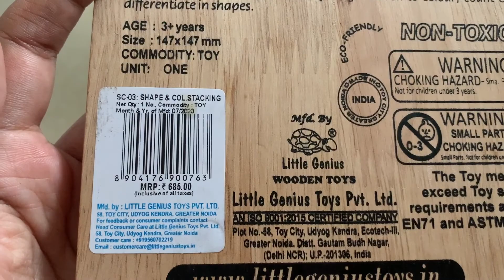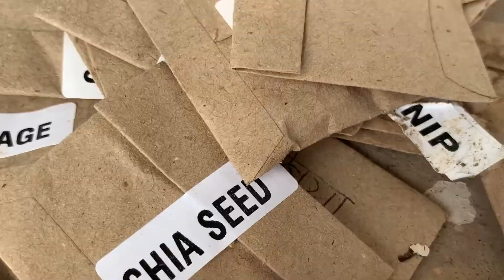We have got some new guest after a long time | Planting new seeds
Vlog #87

Check out who is the new guest at our home. What are we planning to do with that.